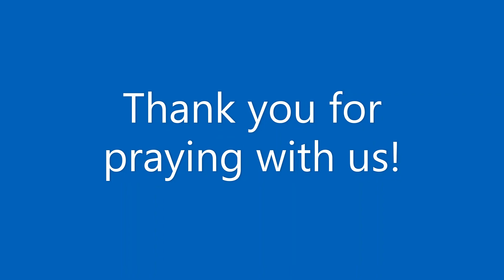Mass on July 19 2020